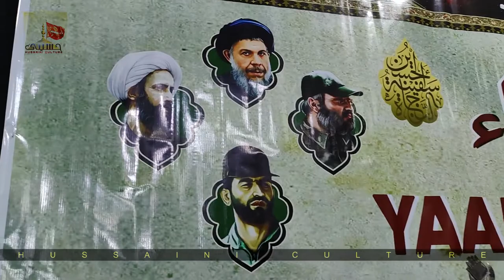Majlis Yaade Shohada | Mohammad Arshad wa Humnawa | Pahad Toot Pade Hai Gumo Ke Zehra Par | kamptee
Majlis E Yaad E Shohdha
Majlis 02
Date : 02 Jan 2023
Noha : Pahad Toot Pade Hai Gumo Ke Zehra Par
Noha Khan : Janab Mohammad Arshad Wa Humnawa
Kamptee azadari @hussaini_culture